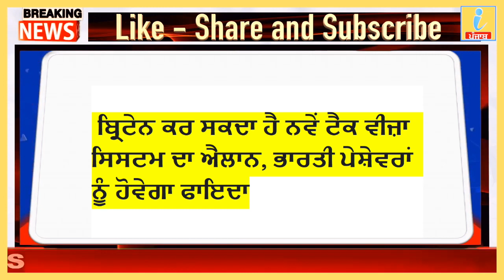4 March 2021 ,Punjab news ,Nonstop News,Today Punjab News, pm modi, breaking News,iNews ਪੰਜਾਬ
24 February 2021 ,Punjab news ,Nonstop News,Today Punjab News, pm modi, breaking News,iNews ਪੰਜਾਬ